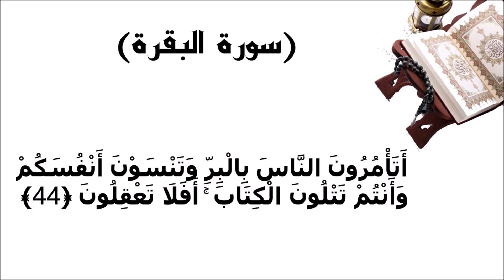سورة البقرة الاية 44